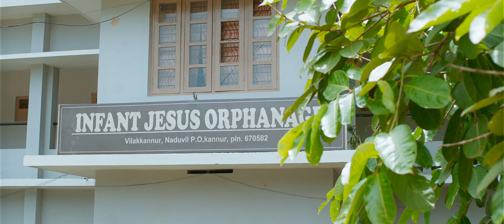Arike Aaro | Johny Johny Yes Appa Video Song | Shaan Rahman | Kunchacko Boban | G Marthandan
Arike Aaro From Johny Johny Yes Appa |

Song Name : Arike Aaro
Lyric : BK Harinarayanan
Singers : Devadutt Bijibal, Devika Deepak Dev

Tabla : Anand
Mixed and Mastered by Biju James at VGP Studios, Chennai

Movie Name : Johny Johny Yes Appa
Director : G Marthandan
Produced By : Vyshakh Rajan
Banner : Vaishaka Cynyma
Story, Screenplay & Dialogues : Joji Thomas
Lyrics : Harinarayanan, Rafeeq Ahamed
Cinematography : Vinod Illampally
Executive Producer : Bivesh Mohanababu
Production Controller : Dixon Poduthas
Art Director : Joseph Nellickal
Editing : Lijo Paul
Sound Mixing : Ajith A George
Makeup : Ronex Xavier
Costumes : Arun Manohar
Production Executive : Satheesh Kavilkotta
Assistant Director : Anil Ponnatt
P R O : Vazhoor Jose
Stills : Sinat Xavier
Designs : Jissen Paul
Trailer Editing : Jith Joshy
Distribution :  Vaishaka Cynyma

Cast : Kunchacko Boban, Anu Sithara, Sharafudheen, Mamtha Mohandas, Kalabhavan Shajon, Vijayaraghavan, Tini Tom, Veena Nair, Geetha, Sanoop Santhosh, Lena,Abu Salim, Nedumudi Venu, Jaise Jose etc.

Set Arike Aro As your Ring Back Tone Now

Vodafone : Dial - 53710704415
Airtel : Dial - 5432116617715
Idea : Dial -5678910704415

Set Paadumoru Paatilaake  As your Ring Back Tone Now

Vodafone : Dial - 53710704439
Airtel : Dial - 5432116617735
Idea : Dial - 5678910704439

Set  Ennilozhuki As your Ring Back Tone Now

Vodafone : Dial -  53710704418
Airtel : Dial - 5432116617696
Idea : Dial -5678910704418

Set  Thoomanjin As your Ring Back Tone Now

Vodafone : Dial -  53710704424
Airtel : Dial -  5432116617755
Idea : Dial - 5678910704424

Set  Hridaya Vikaaram As your Ring Back Tone Now

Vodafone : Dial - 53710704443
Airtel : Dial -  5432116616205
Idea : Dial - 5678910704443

|| ANTI-PIRACY WARNING ||

This content is Copyrighted to Goodwill Film Songs. Legal action will be taken against those who violate the copyright of the same